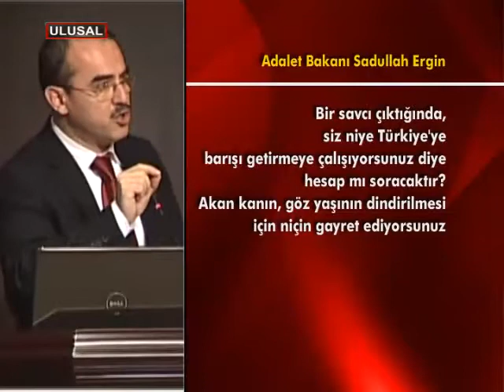Sadullah Ergin bölücülük suçunu itiraf etti